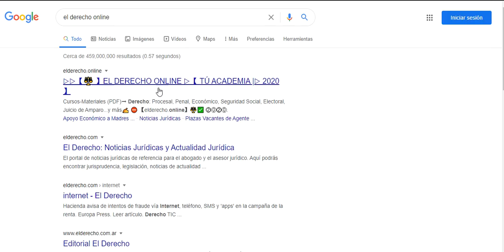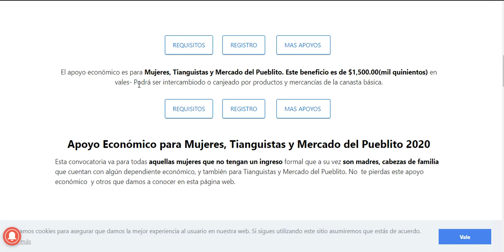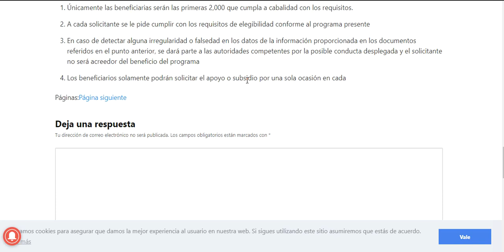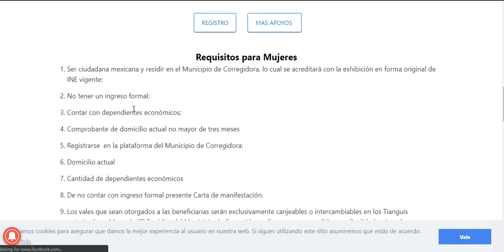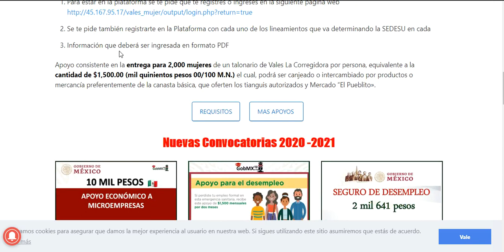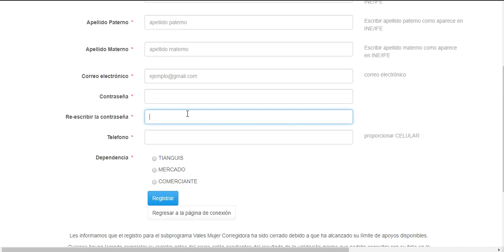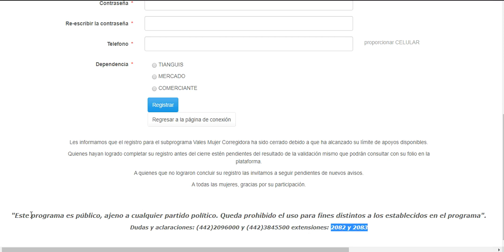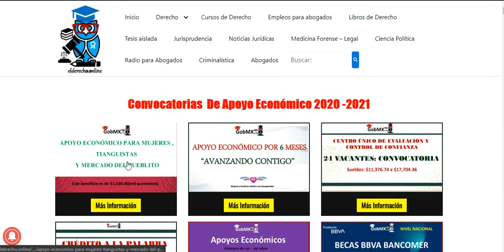🚀 Apoyo Económico 📌 para MUJERES, Tianguistas y Mercado del Pueblito |▷ Convocatorias 2020】 🇲🇽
🥇  Apoyo Económico para Mujeres, Tianguistas y Mercado del Pueblito
🥇 Forma parte de este Grupo de Facebook: 🚨 Crédito a la Palabra y Apoyo Solidario a la Palabra 2020 |▷ AMLO 🚀
Convocatoria 2020:  del Programa “Avanzando Contigo”

El apoyo económico es para Mujeres, Tianguistas y Mercado del Pueblito. Este beneficio es de $1,500.00(mil quinientos) en vales- Podrá ser intercambiado o canjeado por productos y mercancías de la canasta básica.

Apoyo Económico para Mujeres, Tianguistas y Mercado del Pueblito 2020
Esta convocatoria va para todas aquellas mujeres que no tengan un ingreso formal que a su vez son madres, cabezas de familia que cuentan con algún dependiente económico, y también para Tianguistas y Mercado del Pueblito. No  te pierdas este apoyo económico  y otros que damos a conocer en esta página web.
Corrigidora, Tamaulipas.